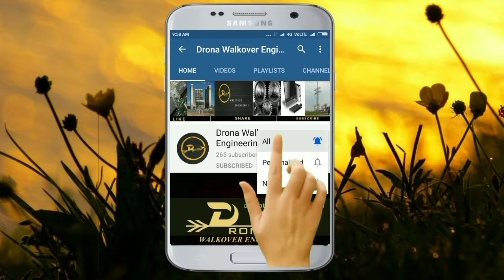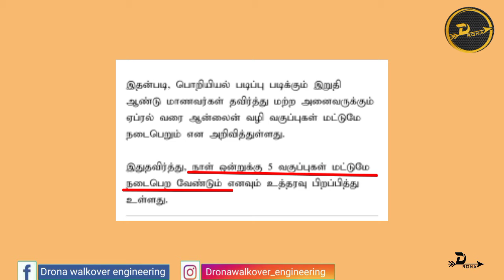Anna university Latest news,U G and P G Online class,Drona walkover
This video shows,Anna university online class announcement of U.G and P.G cources.